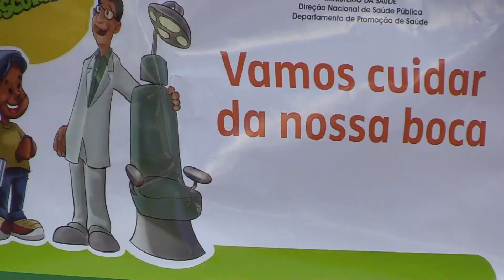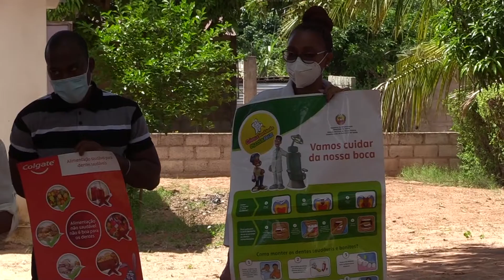h2nmoz - Saúde e Vida: saúde oral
O seu sorriso pode estar contaminado: Sabia que a forma como você faz a higiene oral pode não ser a mais correcta?

Nesta edição do Saúde e Vida, saiba como se prevenir de doenças orais e como manter um sorriso saudável.

Fique ligado!